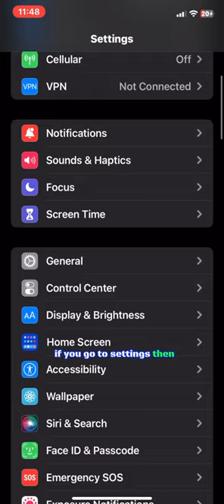howto technology trendingshorts tips tricks shorts apple iphone